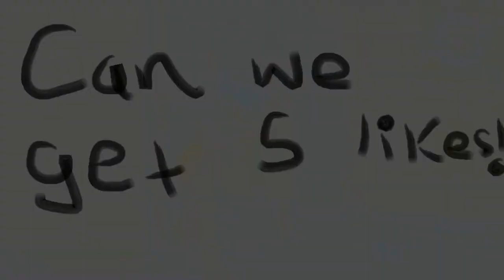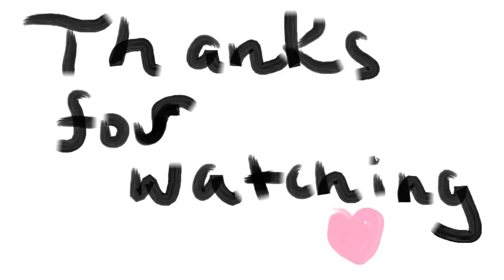Life is good (Season 2)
[Life Is Good by Future and Drake but it's lofi hip hop radio]